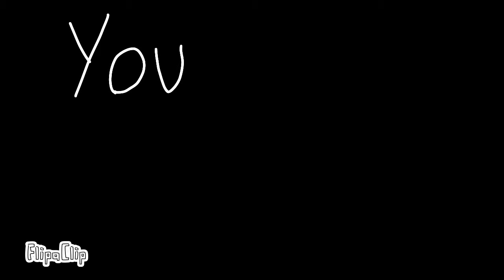Jesse Drawing (MINECRAFT STORY MODE & PE)